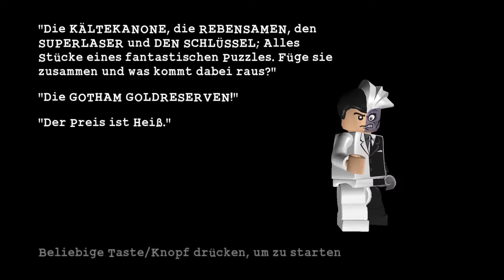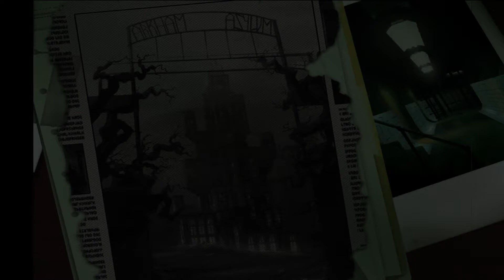Let's Play Lego Batman: Das Videospiel #020 Blöckebrechen [Deutsch]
Informationen zum Spiel:

Wenn alle Insassen des Arkham Asylum sich zusammentun und ausbrechen, dann kann nur das dynamische Duo dieser Bedrohung entgegentreten und Gotham City retten. LEGO-Spielspass und die Dramaturgie des Batman-Universums verschmelzen hier zu einem einzigartigen Spielvergnügen in LEGO Batman: Das Videospiel. Spielen Sie als Batman und Robin und kämpfen Sie sich durch die Straßenschluchten von Gotham City auf Ihrer Jagd nach Verbrechern wie z.B. dem Joker, dem Pinguin oder dem Riddler und vielen mehr. Wechseln Sie dann die Seiten und spielen Sie einen der Bösewichte! Stürzen Sie Gotham City ins Chaos und lassen Sie Batman und Robin nicht zu Atem kommen.
Weitere Informationen zum Spiel:

Titel: Lego Batman: Das Videospiel
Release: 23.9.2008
Entwickler: Traveller's Tales
Publisher:  Warner Bros. Interactive Entertainment
Genre: Action-Adventure